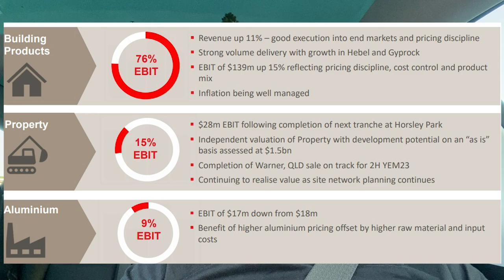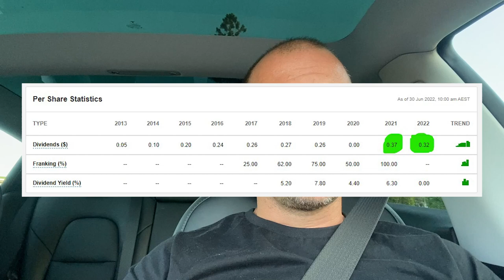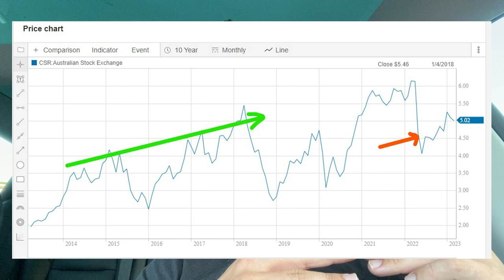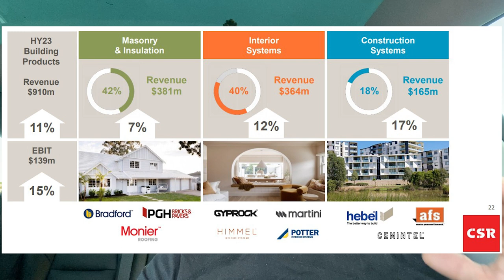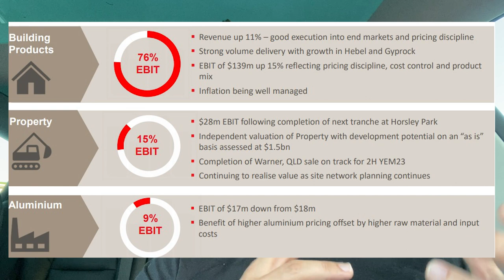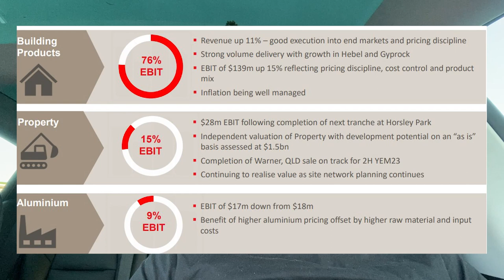CSR ASX Shares in Building Australia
CSR has been a company I have held in my portfolio on and off over the years so it was only fitting that this 2 billion dollar company supplying Australia's building construction boom was going to be amongst the 20 asx list.

- Andrew

From WIKI regarding CSR:
CSR Limited is a major Australian industrial company, producing building products and having a 25% share in the Tomago aluminium smelter located near Newcastle, New South Wales. It is publicly traded on the Australian Securities Exchange. In 2021, it had over 3,000 employees and reported an after-tax profit of $146 million. The company has a diversified shareholding with predominantly Australian fund managers and retail owners. The group's corporate headquarters is in North Ryde, Sydney.

Founded in Sydney in 1855 as the Colonial Sugar Refining Company at the Old Sugarmill, the company expanded into milling cane in Queensland and Fiji from the 1870s. It quickly became the most important miller and refiner in Australasia, with a virtual monopoly on Queensland and Fiji sugar production up to, respectively, 1989 and 1972. It also sold by-products of the sugar industry, from molasses to ethanol. In 2010, CSR sold its sugar and ethanol business, which had been given the name Sucrogen in 2009, to the Singaporean company Wilmar. As of 2015, the business is known as Wilmar Sugar.

The company began to diversify into building products as early as 1942, with the construction of a plaster mill in Sydney, and in 1947 the company began manufacturing plasterboard. It acquired Bradford Insulation in 1959, which produced heat insulation materials for buildings, and currently has a substantial share of the insulation market in Australia and Asia. The company also produces fibre cement sheeting, aerated concrete products, bricks, permanent formwork for walls and systems to support plasterboard construction through Rondo, a joint venture with Boral. It spun off its interests in heavy building products to a separate listed company, Rinker Group, in 2003. In 2007, CSR established the Viridian glass company which it sold in 2019.[2]